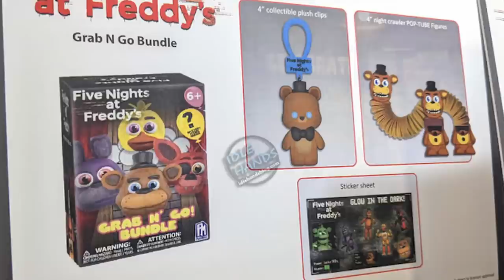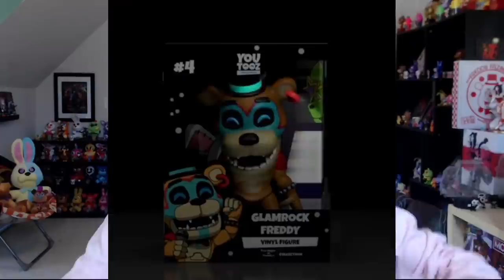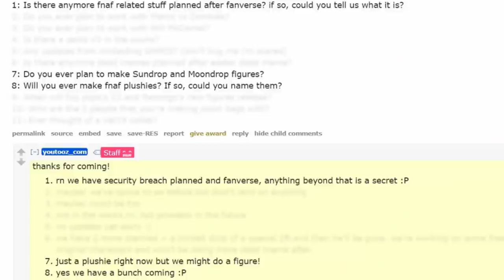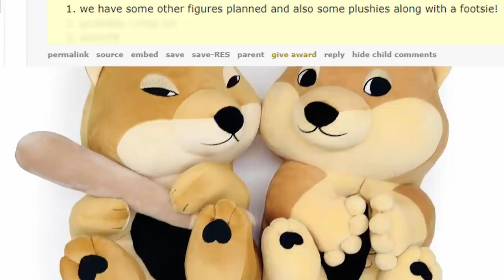FNaF YouTooz Reveals, Fanverse Merch, Hex Plushies, New PhatMojo Leaks, & MORE! - FNaF News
Five Nights at Freddy's (FNAF) News!! FNaF Hex Plush, FNaF Security Breach Creator Ink Game Theory, FNaF PhatMojo Leaks, FNaF YouTooz, FNaF Security Breach YouTooz, Fanverse YouTooz, & MORE!!

Timestamps:
More News VERY SOON...: 0:00
FNaF X Hex Plush: 1:03
New Security Breach Creator Ink Merch: 2:52
New FNaF PhatMojo Leaks: 3:47
FNaF YouTooz: 5:19
Security Breach YouTooz: 6:13
Fanverse YouTooz: 9:38
More FNaF YouTooz Coming: 10:45